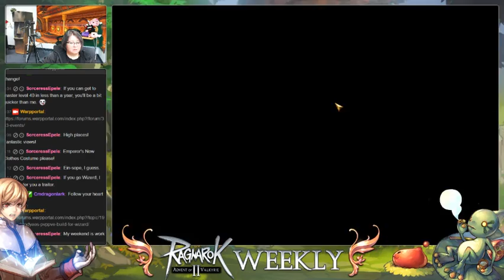Ragnarok Online 2 Twitch Stream: Class Changes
Varitas takes her character Havuldad through his Job Change Quest!